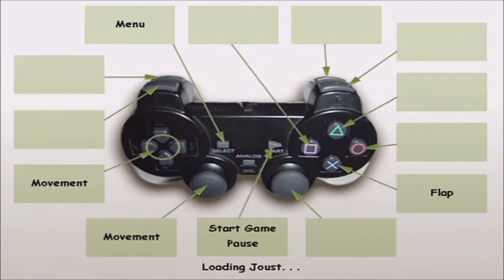#153 | Midway Arcade Treasures #2 - Joust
Here we are with game number 2 - Joust!

My goal is to play every single Playstation 2 game Ever made... That's a whole lot of games, and it would make for a huge PS2 video library on YouTube!